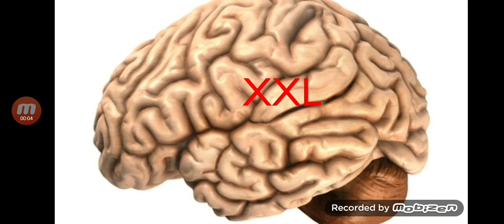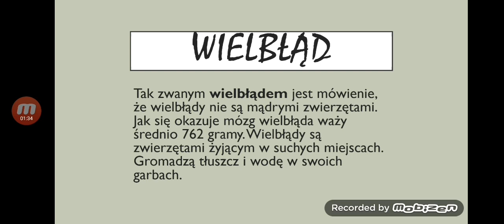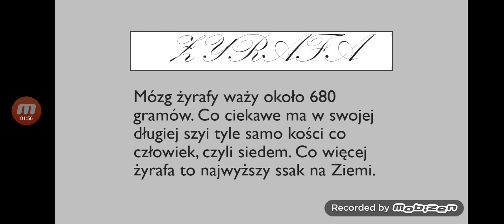5 ssaków lądowych o najcięższych mózgach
W najbliższy piątek i sobotę nie będzie filmu, ze względu na to, że jest wtedy Wielki Piątek i Wielka Sobota. Życzę Wam oczywiście Wesołych Świąt Wielkanocnych.